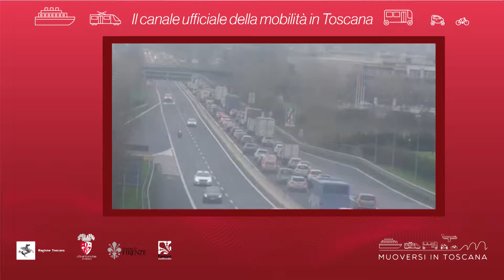Muoversi in Toscana - Edizione delle 9.30 del 22 gennaio 2019